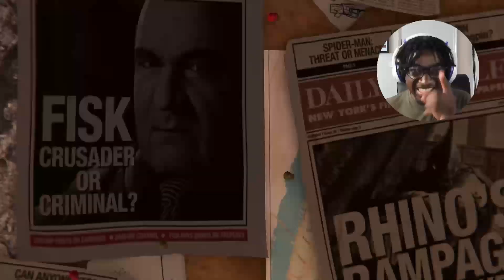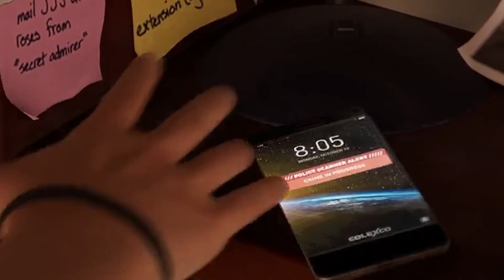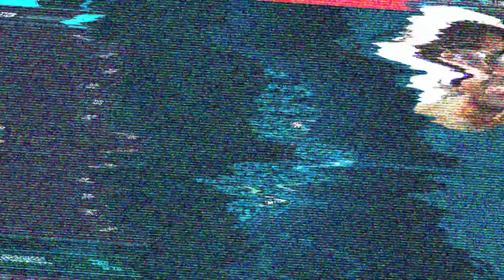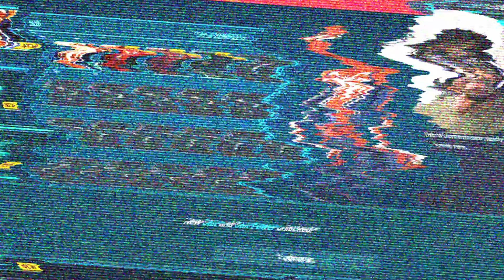Marvel's Spider-Man On PC is HERE (First Impressions)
Marvel's Spider-Man Remastered for PC is finally here! Jay Samz gives you a brand new video on his thoughts on PC!

👾ELGATO👾
Here is what we use & where you can get them from:
➡️ e.lga.to/nnesaga

Timestamps:
00:00 - Intro
01:16 - Fisk Tower Mission
07:42 - Dr Octavius
06:30 - Spider-Cop Adventures
10:19 - Photo Mode
10:47 - Advanced Suit Upgrade
12:38 - Fisk Construction Site Mission
14:20 - Final THoughts